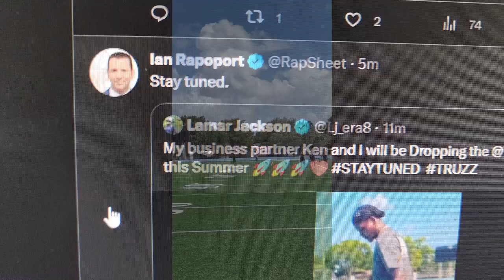LAMAR JACKSON TROLLING THEM FOOLS AND I LOVE IT